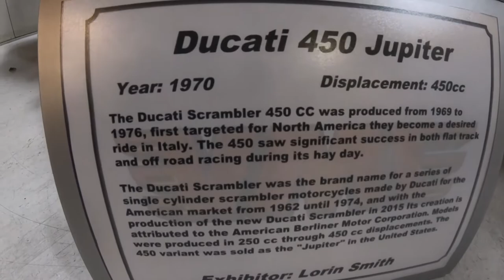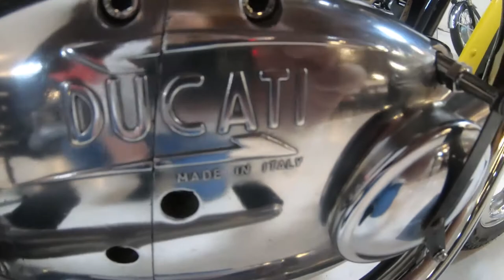1970 Ducati Jupiter 450 Classic Vintage motorcycle Close-up View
The Ducati Scrambler 450cc was produced from 1969 to 1976. First targeted for North America they became the desired ride in Italy. The 450 saw significant success in both flat track and off-road racing during its heyday.
The Ducati Scrambler was the brand name for a series of single-cylinder Scrambler motorcycles made by Ducati for the American Market from 1962 until 1974, and with the production of the new Ducati Scrambler in 2015 it's creation is attributed to the American Berliner Motor Corporation. Models were produced in 250cc through 450cc displacements. The 450 variant was sold as the Jupiter in the United States.
Exhibitor: Lorin Smith
Join Facebook for "ALL Motorbike Brands".
We are "MotoTouring World Wide". Post your favorite photos of your motorcycle especially during travels